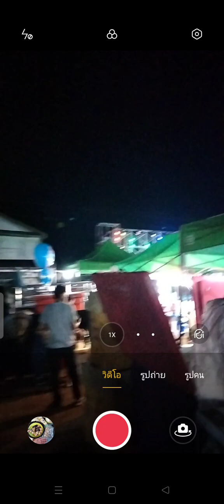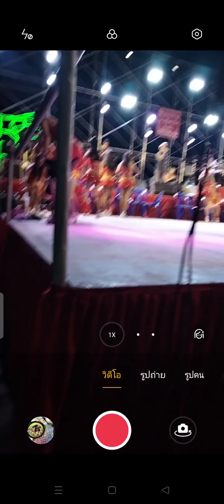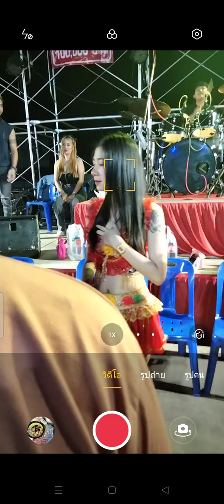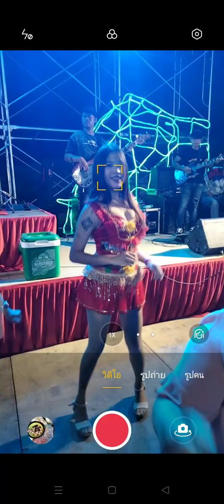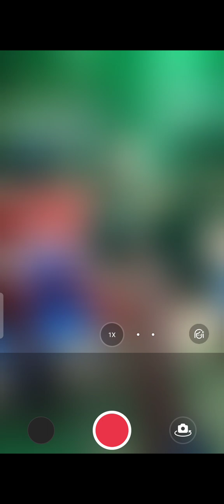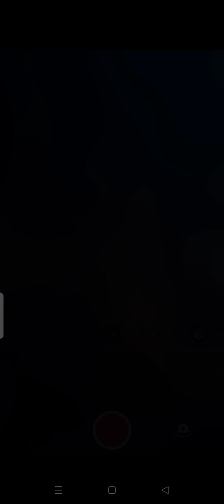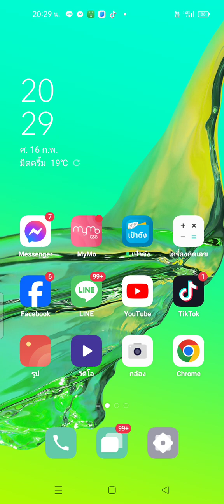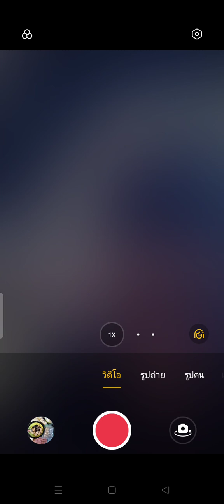ซื้อขนมให้พี่ ถ่ายสาวทุกคนใกล้ชัด แผ่นหลังสวย หนุ่มหล่อเท่ ให้ทิพสาว